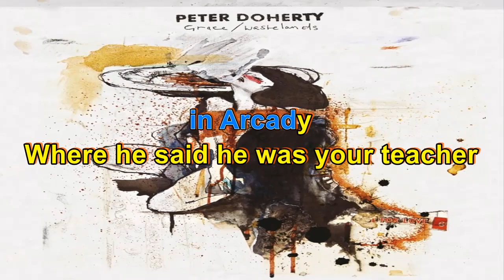Peter Doherty - Arcady (KARAOKE)